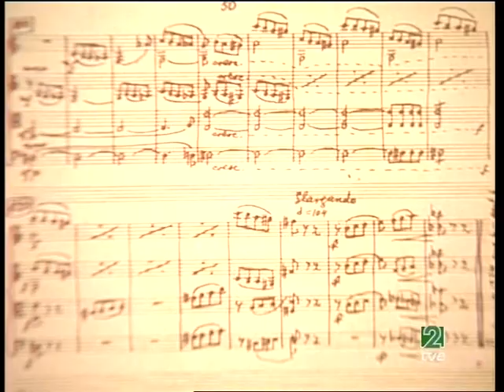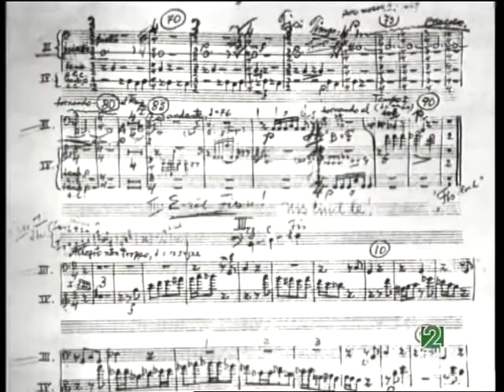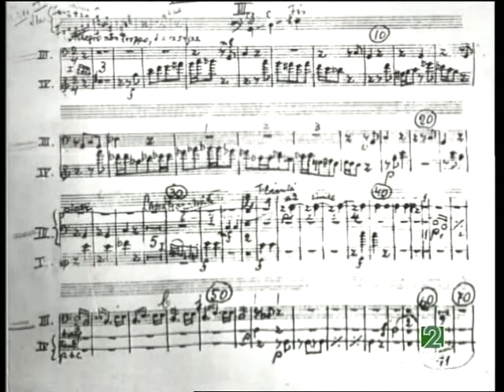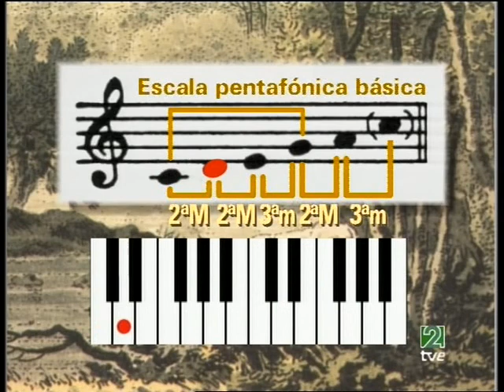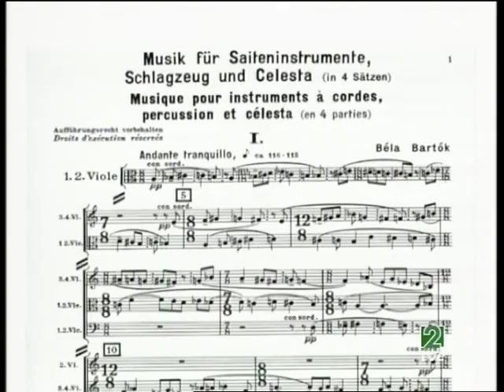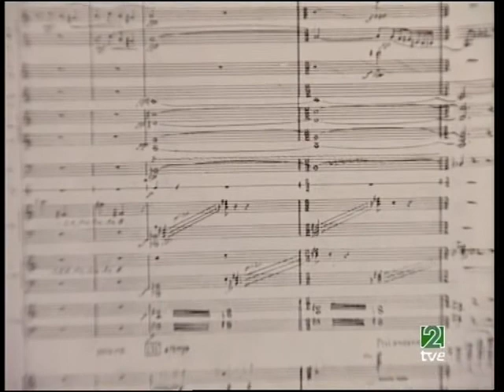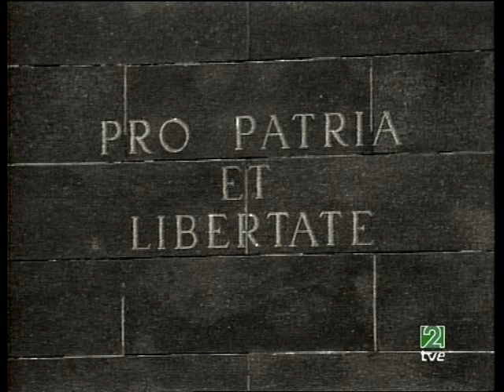29. Acercarse a la música: Béla Bartók, el folklorismo científico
Béla Bartók, el folklorismo científico
La Aventura del Saber - Acercarse a la música, capítulo XIX
Dirección: José Luis Téllez y Luis de la Barrera
Idea y guión: José Luis Téllez
Documentación: Ana del Valle y Luis de la Barrera
Edición VTR: José Luis San Martín
RTVE